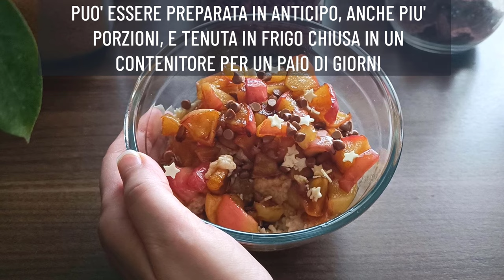3 Colazioni GOLOSE SENZA GLUTINE SENZA ZUCCHERO SENZA BURRO E UOVA | PORRIDGE d'AVENA cioccolato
3 Colazioni GOLOSE SENZA GLUTINE SENZA ZUCCHERO SENZA LATTICINI E UOVA | PORRIDGE d'AVENA cioccolato